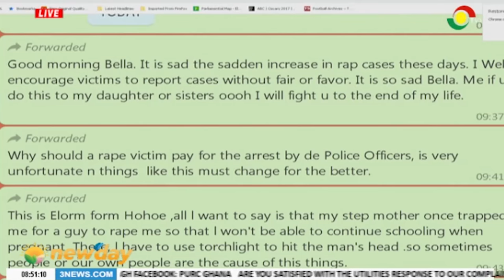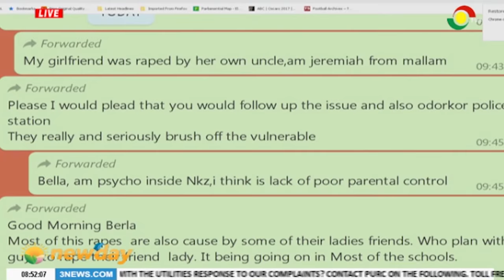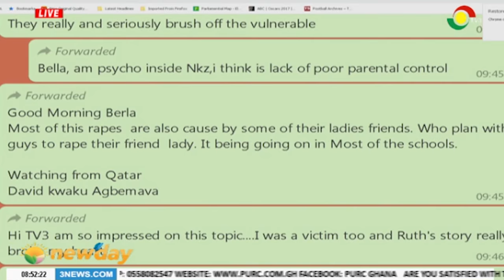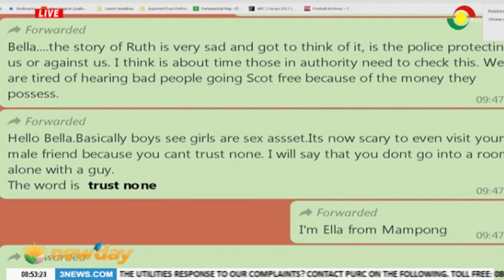DISCUSSING RAPE CULTURE IN GHANA